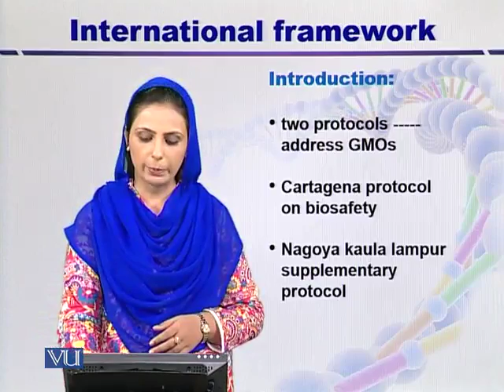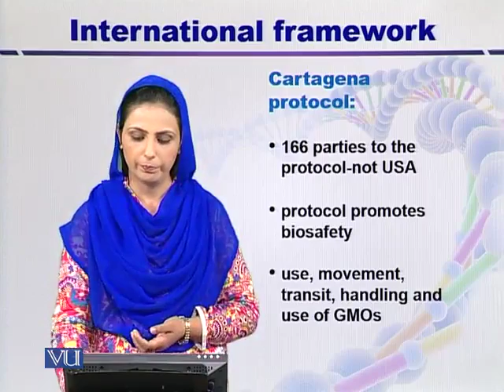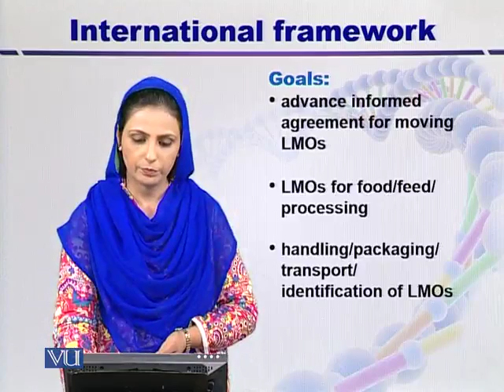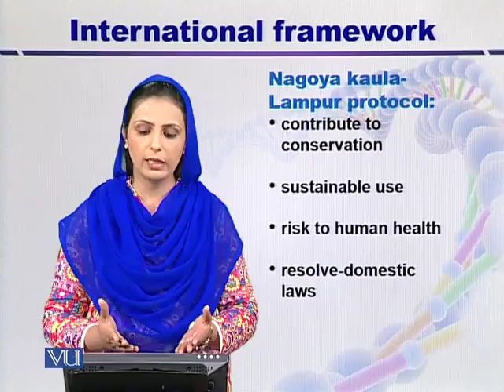BIF402_Topic074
BIF402 - Ethical and Legal Issues in Bioinformatics
Topic: 74